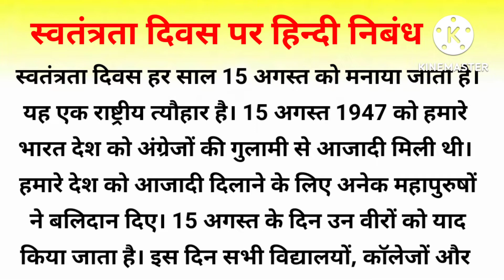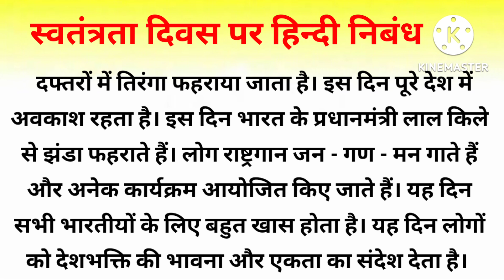Essay on Independence Day in Hindi | स्वतंत्रता दिवस पर हिन्दी निबंध | StudyPrideHub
Hello Everyone

Essay on Independence day, Essay on Independence day in Hindi, Paragraph on Independence day

Category - Education